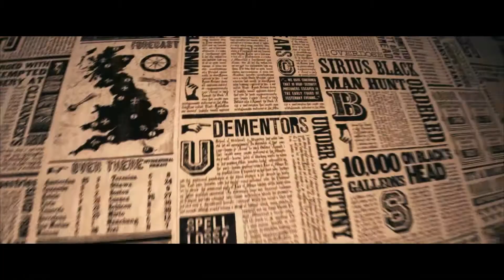5 해리 포터와 불사조 기사단